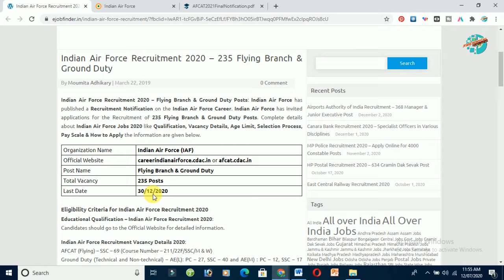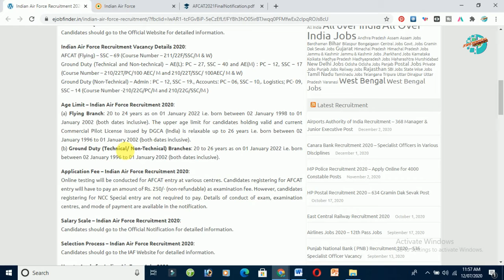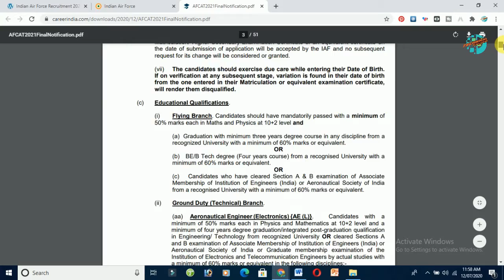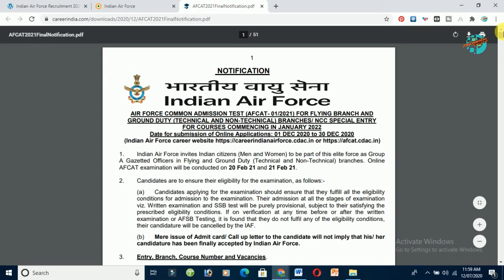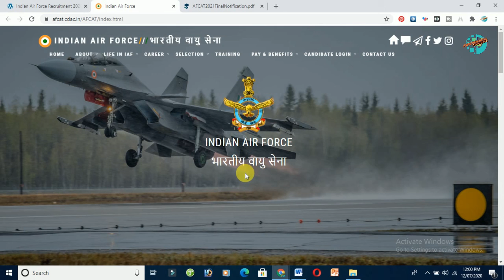Indian Air Force Recruitment 2020 – 235 Flying Branch & Ground Duty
Airforce Vacancy 2020 || Ground Duty, Flying Branch 2020  | Indian Air Force Recruitment 2020 – 235 Flying Branch & Ground Duty